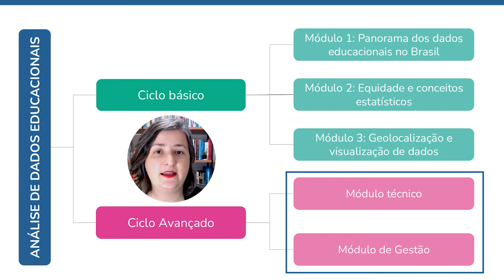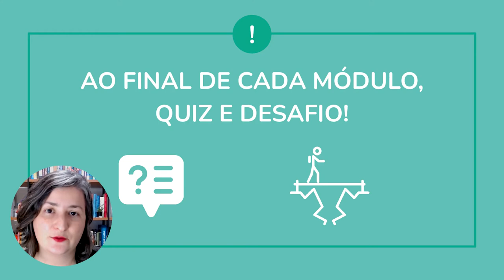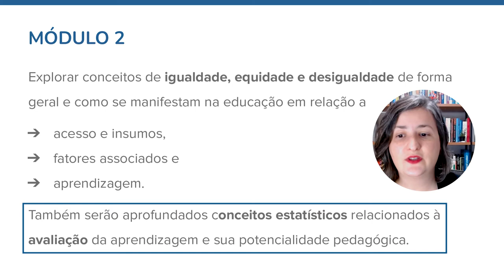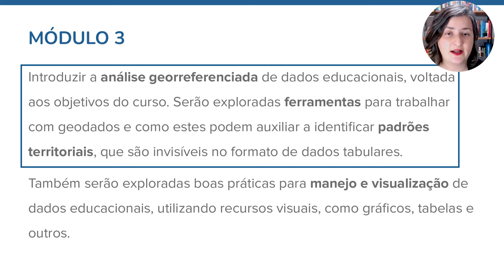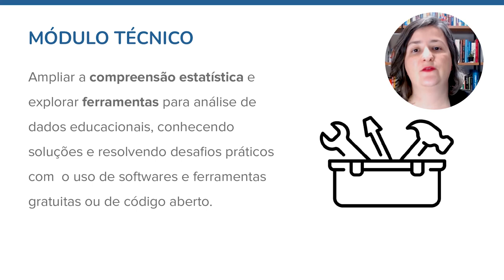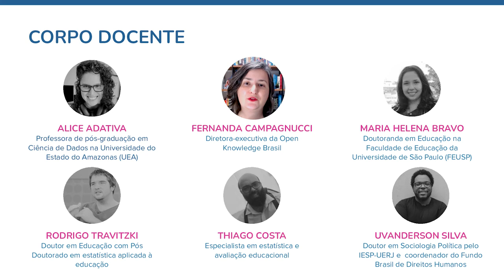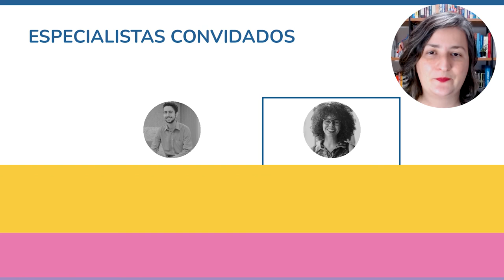Análise de dados educacionais | 1.0 Apresentação do curso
Nessa aula você terá um panorama sobre como será o curso e breve histórico sobre a necessidade de produzir e disponibilizar dados no serviço público, com foco na educação. Curso 'Análise de dados educacionais: aplicando evidências na gestão pública' da Escola de Dados, realizado com apoio da Fundação Lemann e e do Interdisciplinaridade e Evidências no Debate Educacional (Iede).

Por Fernanda Campagnucci – Doutoranda em Administração Pública e Governo pela Escola de Administração de Empresas da Fundação Getúlio Vargas (EAESP-FGV). Graduada em Comunicação Social – Jornalismo pela Universidade de São Paulo (ECA-USP, 2008) e mestre em Educação na Faculdade de Educação da mesma instituição (FE-USP, 2014), com foco no debate público sobre políticas educacionais. Atualmente, é Diretora-Executiva da Open Knowledge Brasil. Integrou a carreira de Analista de Políticas Públicas e Gestão Governamental na Prefeitura de São Paulo, onde desenvolveu e liderou projetos de transparência, integridade pública e tecnologias cívicas de 2013 a 2019. Coordenou o Pátio Digital, iniciativa de governo aberto da Secretaria Municipal de Educação.